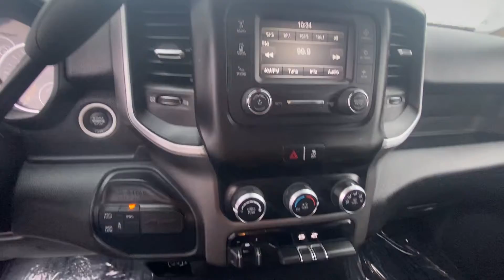CUMMINS! 2020 Ram 2500 Big Horn 4WD Crew Cab For Sale | CP16469T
***Alert - Today is the day to take advantage of the historically low interest rates*** Interested in Finance options, terms, rate, and such?  Get started here! (lock in your historically low interest rate)